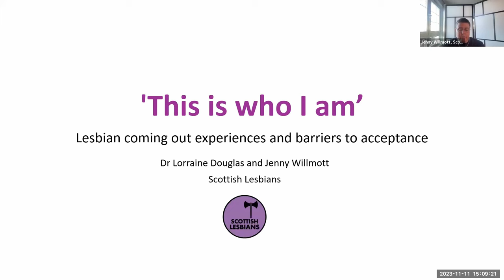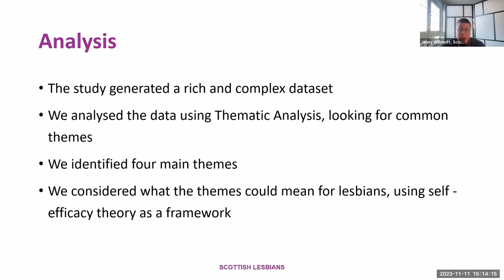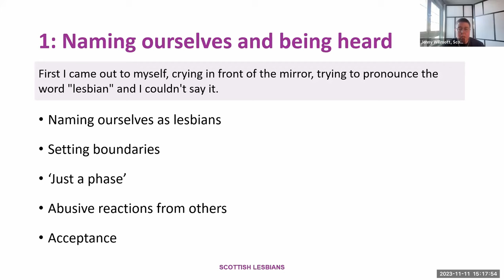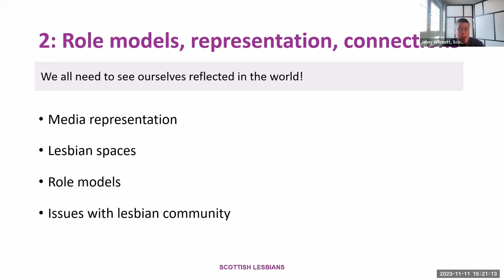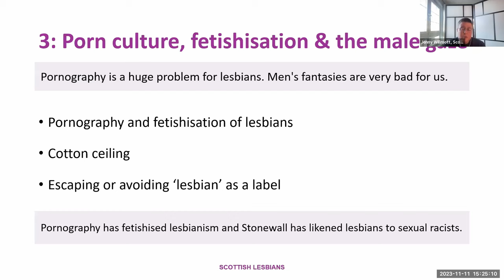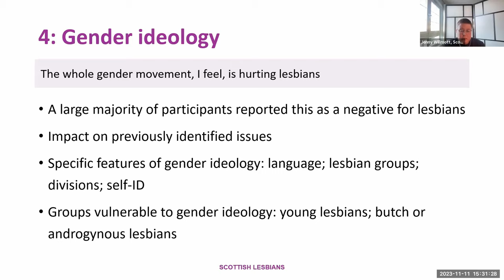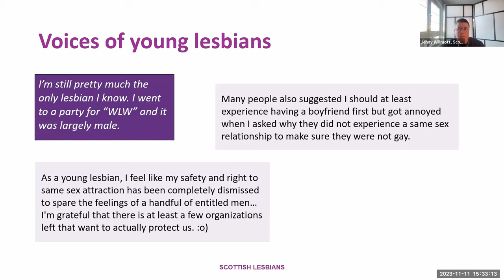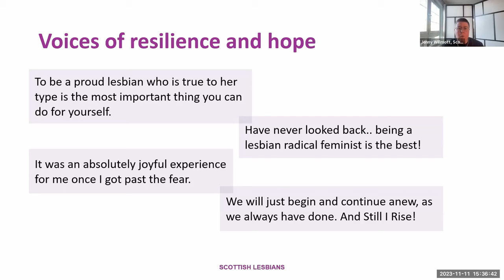Feminist Question Time 11 November 2023 [COMPLETE WEBINAR]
♀♀♀♀♀♀♀♀♀ Feminist Question Time with speakers from Scotland, Taiwan, USA & UK

This week’s speakers:

Jenny Willmott, Scottish Lesbians - Scotland
This is who I am: reporting on the findings of our lesbian coming out study
Reporting on the findings of the Scottish Lesbians study into lesbian coming out experiences.

Jaclynn Joseph - Taiwan
The Encroachment of Gender Ideology in Taiwan
A brief summary of the last few years of our fight against growing support for self-ID and gender identity ideology in the country of Taiwan.

Rachel Cashman - UK
From the Classroom to the Clinic - Experiences of Gender Ideology
Brighton in the United Kingdom has embedded gender ideology across its public sector institutions. This talk will look a some of the desired and unintended consequences of this, particularly for women and girls.

Shannon, HearSHE HearSHE - USA
Holiday Letter/pamphlet Campaign

Women's Declaration International (WDI) Feminist Question Time is a weekly online webinar (Saturdays 3-4.30pm UK time). It is attended by a global feminist and activist audience of between 200-300. The main focus is how gender ideology is harming the rights of women and girls. See upcoming speakers and register to attend There is also a monthly AUS/NZ FQT, on the last Saturday of the month at 7pm (Canberra, Melbourne, Sydney)/9pm (NZ). On Sundays (10am UK time), our webinar series, Radical Feminist Perspectives, offers a chance to hear leading feminists discuss radical feminist theory and politics. WDI is the leading global organisation defending women’s sex-based rights against the threats posed by gender identity ideology. where you can join more than 30,000 people and 418 organisations from 157 countries in signing our Declaration on Women’s Sex-based Rights. The Declaration reaffirms the sex-based rights of women which are set out in the Convention on the Elimination of all Forms of Discrimination against Women adopted by the United Nations General Assembly on 18 December 1979 (CEDAW). Disclaimer: Women’s Declaration International hosts a range of women from all over the world on Feminist Question Time (FQT), on Radical Feminist Perspectives (RFP) and on webinars hosted by country chapters – all have signed our Declaration or have known histories of feminist activism - but beyond that, we do not know their exact views or activism. WDI does not know in detail what they will say on webinars. The views expressed by speakers in these videos are not necessarily those of WDI and we do not necessarily support views or actions that speakers have expressed or engaged in at other times. As well as the position stated in our Declaration on Women’s Sex-based Rights, WDI opposes sexism, racism and anti-semitism.